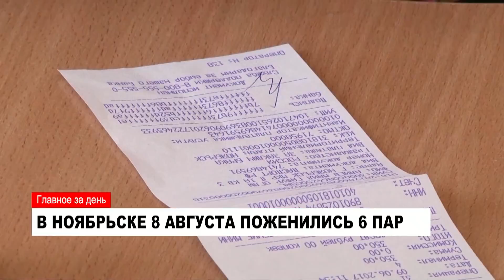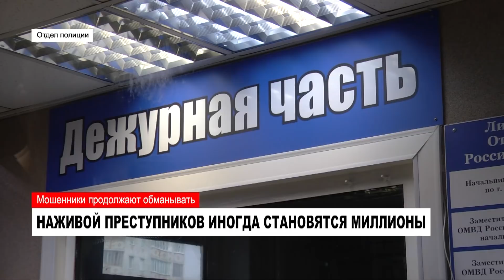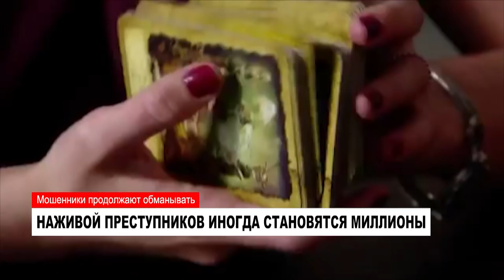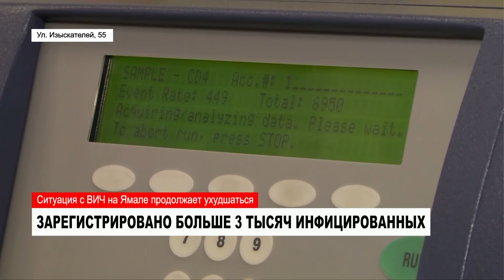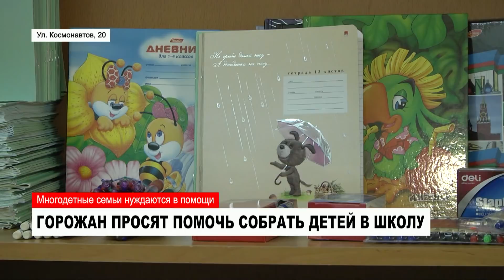НОВОСТИ от 08.08.2018 с Ольгой Тишениной